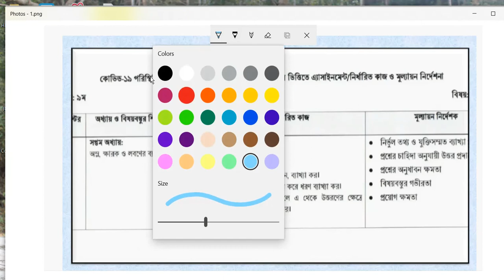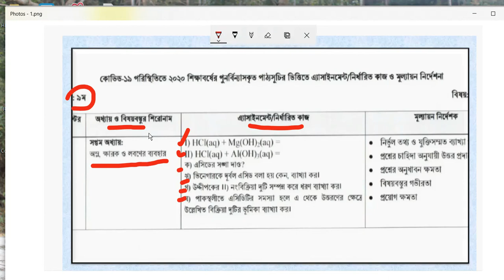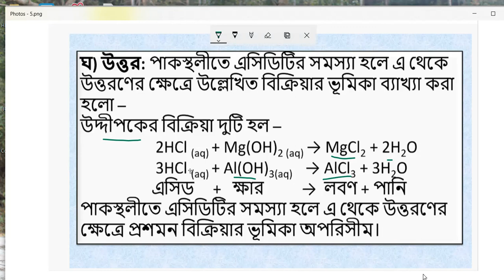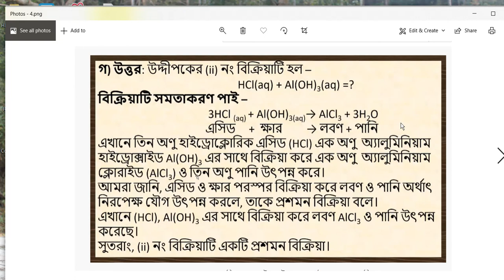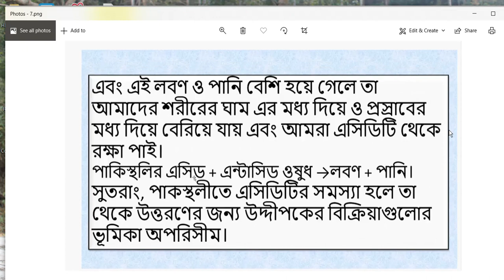6th Week Science Assignment Solution Class 9|| বিজ্ঞান এসাইনমেন্টের প্রশ্নের উত্তর ৯ম শ্রেনির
6th Week Science Assignment Solution Class 9বিজ্ঞান  এসাইনমেন্টের প্রশ্নের উত্তর ৯ম শ্রেনির ):
science assignment:
1.step by step write & read
2.no word mistake the write
3.no overwriting
All student science assignment-1 be-carefully .class-9 student no mistake the topic the Assignment 6